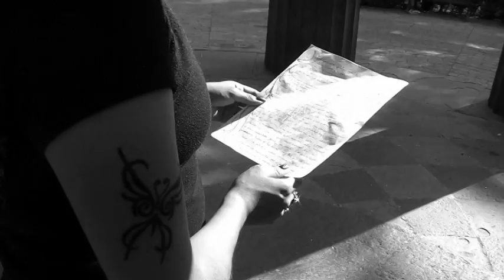San Pascualito Rey - Te voy a dormir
Cortometraje mexicano, (Video clip Musical) ///MUSICA ORIGINAL- San pascualito Rey //  Casandra Joselin Zavala -Idea Original, reparto, Guión y Direccion // Ibrahin Cruz- Ediccion, D/Camara y Direccion // Rey Sanchez- Pensamiento conjunto, Reparto y Direccion//